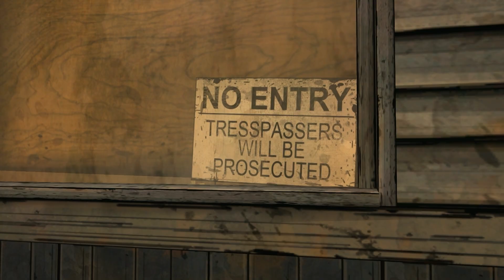Walking Dead Episode 3: Prt 8 "I Think He Likes Trains!"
Hey there guys iIMaKitch here and look it's back! Welcome to Episode 3 "A Long Road Ahead" of Telltale Games The Walking Dead Series!

Remember to leave a like for more Walking Dead!

Will be trying to upload each episode very soon, definitely daily!